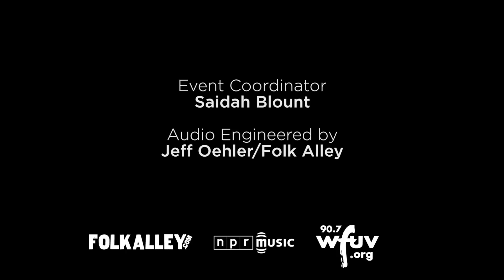The Mountain Goats, At The Newport Folk Festival 2013 | NPR MUSIC FRONT ROW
0:16 - Up the Wolves
4:27 - Animal Masks
7:22 - You Were Cool
11:00 - Cubs in Five

The Mountain Goats' John Darnielle spent the 1990s recording his songs — just a voice, an acoustic guitar and bracingly articulate lyrics about catastrophe and survival — on low-fidelity equipment like boom boxes. It got to the point where the tape hiss felt like another instrument, but in the last decade, the Mountain Goats' music has become ever more polished. Darnielle now leads a full, versatile band, but his songwriting retains the capacity to stun: His songs can be gracefully poetic, painfully visceral and warmly empathetic, all at once.

Live, Darnielle is often wryly funny — and versatile enough to follow a somber ballad about death with a thunderous anthem. Hear The Mountain Goats perform as part of the 2013 Newport Folk Festival, recorded live on Friday, July 26 in Newport, R.I.
-- STEPHEN THOMPSON